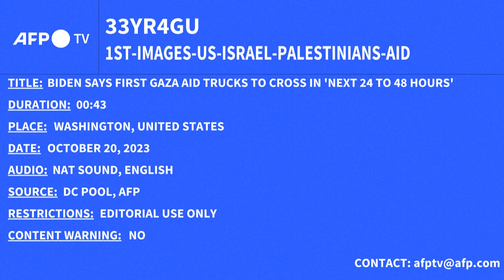Biden says first Gaza aid trucks likely to cross in 'next 24 to 48 hours'